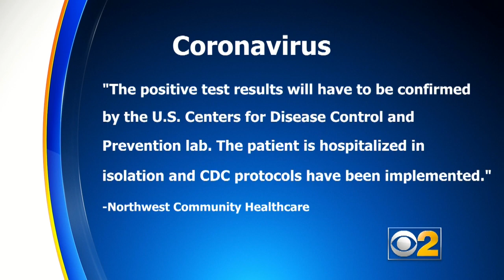Patient At Hospital In Arlington Heights Tests Positive For Coronavirus, Hospital Confirms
A patient at a hospital in Arlington Heights has tested positive for the coronavirus according to the  Northwest Community Healthcare. Curtis Silva reports.